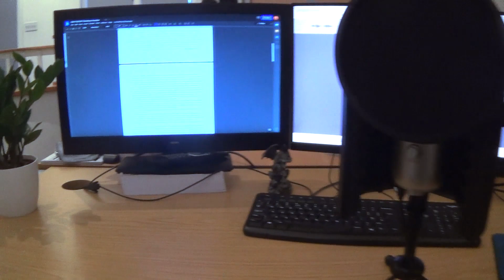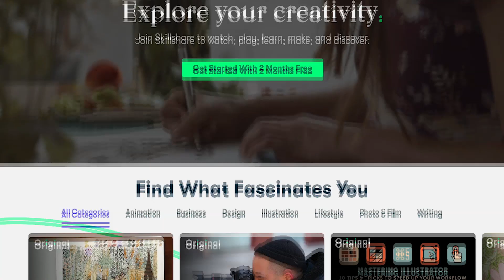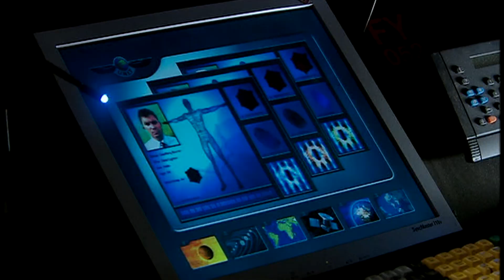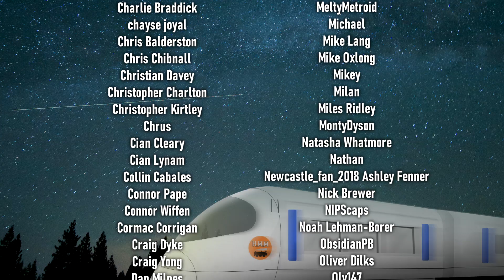DID IT SUCK? | Doctor Who [THE CHRISTMAS INVASION REVIEW]